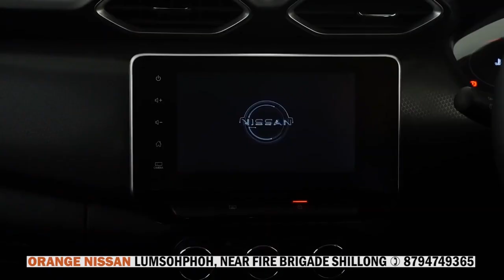KA SORKAR KA KHAM DEI BAN PYNLEIT JINGMUT HA KABA PYNSTET BAN ÏAKREN PYNBEIT PUD BAD KA ASSAM